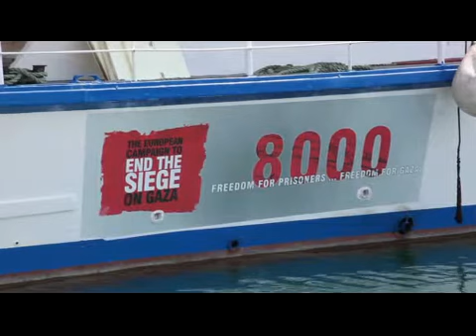European Campaign to End The Seige on Gaza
The Freedom Flotilla: Breaking the Siege On Gaza.